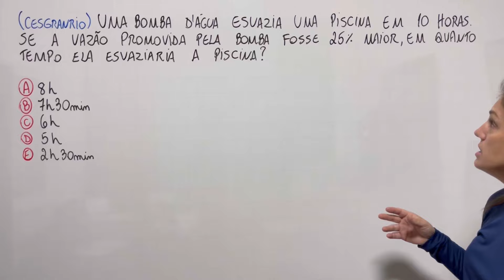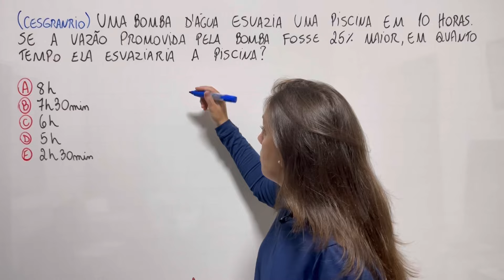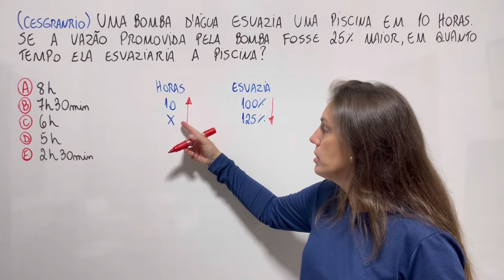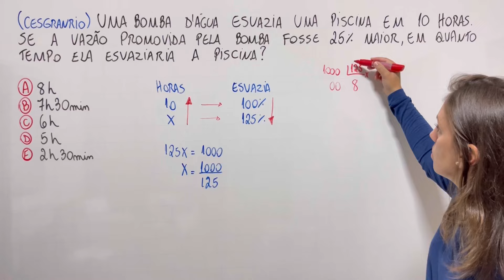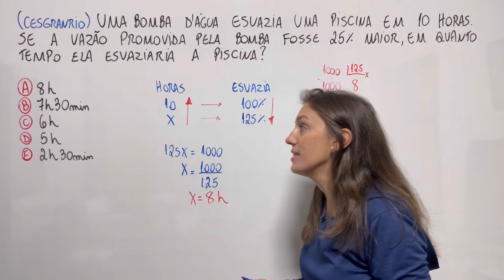Como resolver pela REGRA DE TRÊS!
@Matemática da Támires​ matemática​​​​​​dicas

Questão muito interessante e que muitas pessoas se confundem, assista até o final para melhor entendimento.

(CESGRANRIO) Uma bomba d'água esvazia uma piscina em 10 horas. Se a vazão promovida pela bomba fosse 25% maior, em quanto tempo ela esvaziaria a piscina?
a) 8h
b) 7h30min
c) 6h
d) 5h
e) 2h30min

ASSISTA TAMBÉM:

Aula - 💡 Você vai se surpreender, vem ver 😎

 • 💡 Você vai se surpreender, vem ver 😎

Muito obrigada!